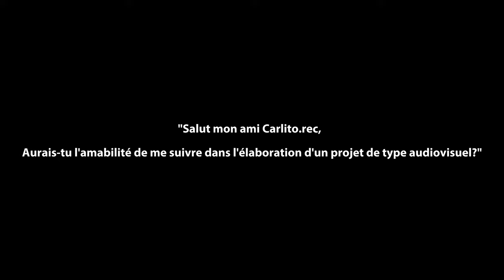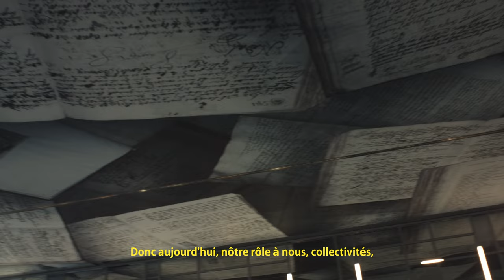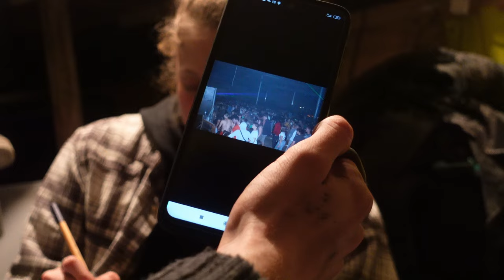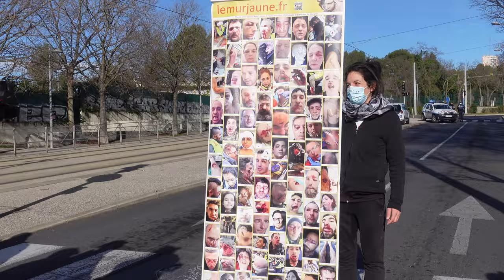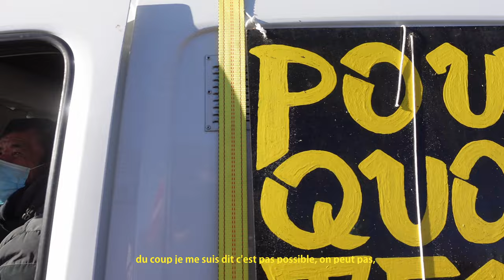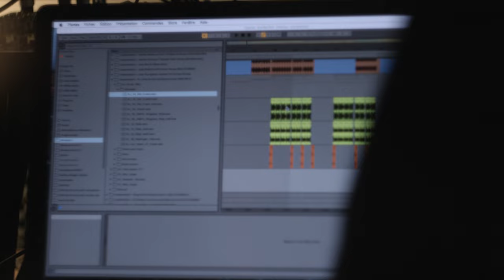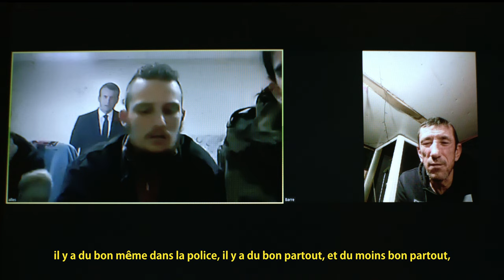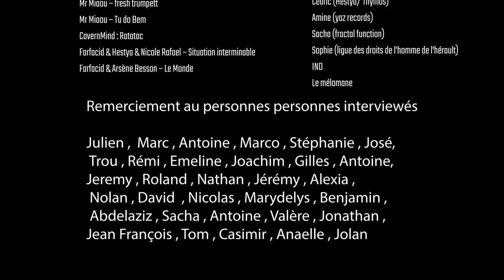Zéro Décibel - (Documentaire Montpellier)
Salut, avec Carlito.rec, on a réalisé un documentaire.
A la base on voulait juste rendre compte de la situation des acteurs de la musique électronique à Montpellier, on a un peu dérivé...

🔸ZERO DECIBEL🔸

Réalisé, écrit, monté, par Charlie Salmeron (Carlito.rec) et Hugo Billars (Farfacid)
Produit par La Case aka Universitek.
Co-financé par l'université Paul Valéry.

Remerciements

Julien, Marc, Antoine , Marco, Stéphanie, José, Rémi, Emeline, Joachim
Sylvain et La Mule du pape qui nous ont permis d'utiliser quelques unes de leurs images de la manifestation.
Un immense merci à tout ceux qui ont participé de près ou de loin à l'élaboration de ce documentaire.

🎧 Musique 🎧

Farfacid & Hestya & Rafael Nicole : Situation interminable
Cavern Mind (Carlito.rec) : Ratatac
Mr Miaou : Tu Do Bem
Mr Miaou : Fresh Trumpett
Farfacid / Mr Miaou : Zero Decibel
Farfacid & Arsène Besson : Le monde